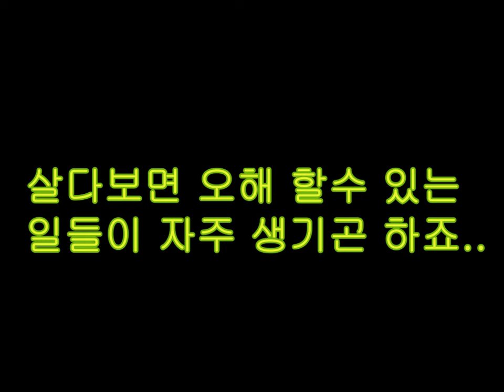(웃찾사 흔한남매의 유튜브개그)오해요 4탄!!!!!!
우리 냐하 여러분들의 응원과 관심으로 오해요4탄 만들었습니다
이뿌게 봐주세요 !!^^